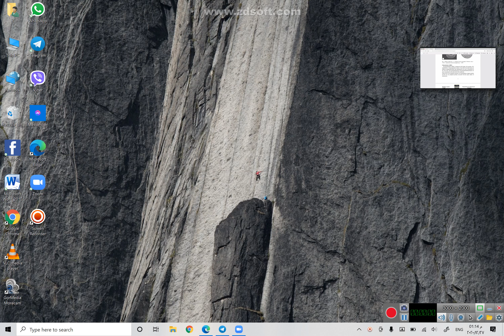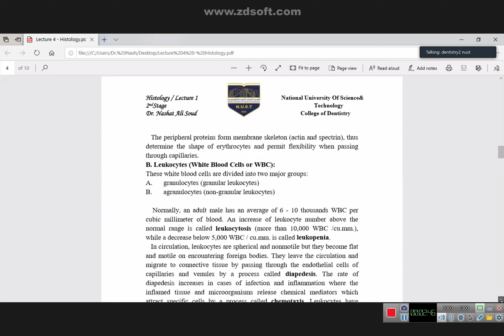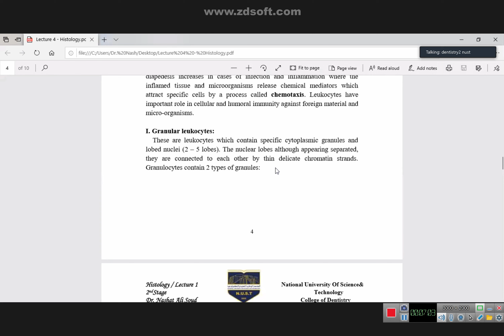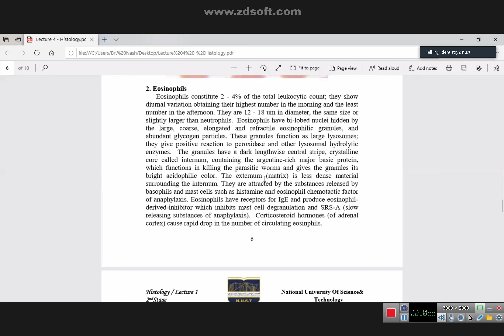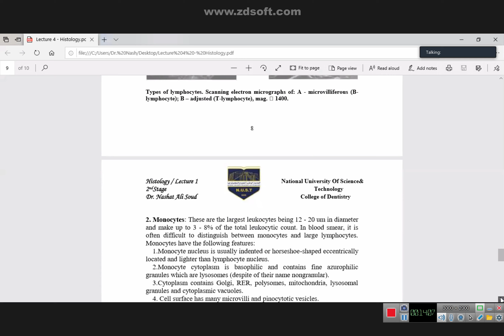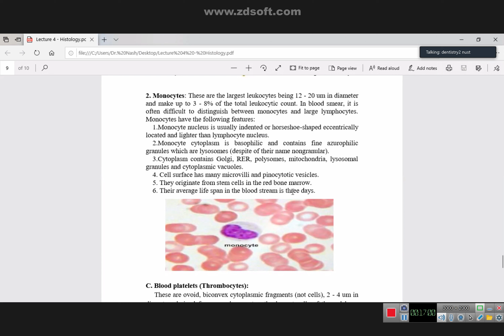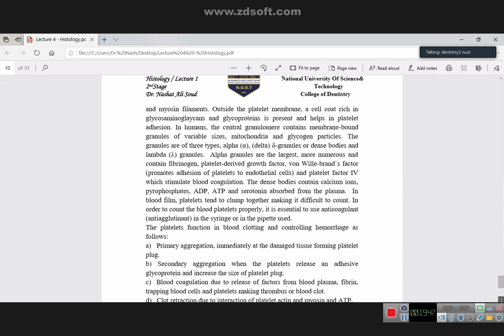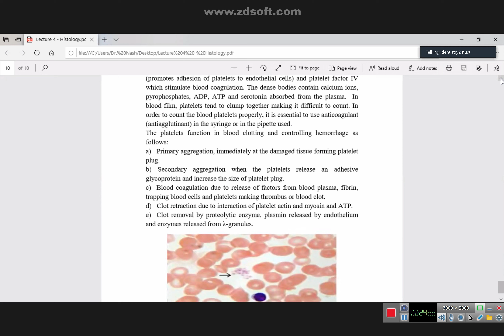Histology - Second Stage - Blood - Part ( 2 )